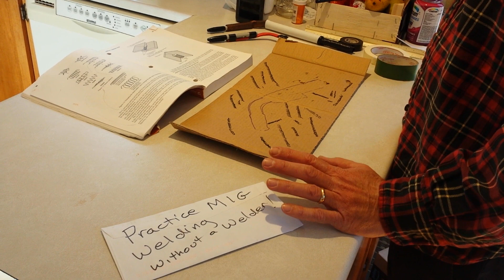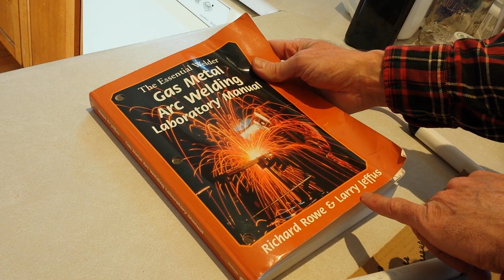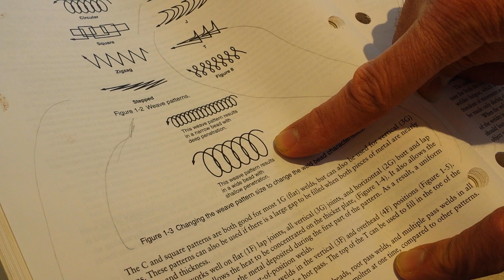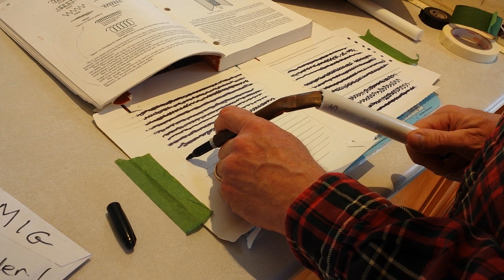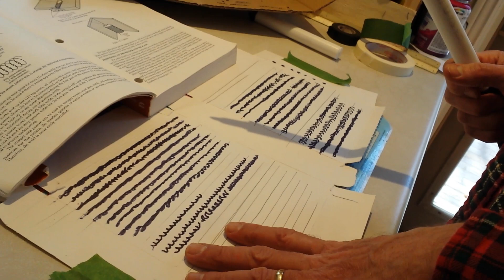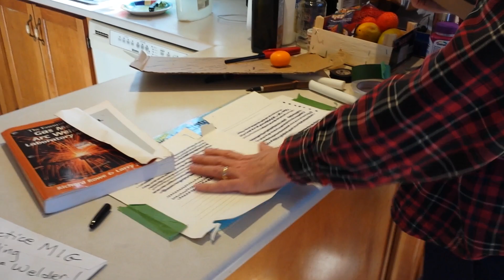Practice MIG Welding without a welder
Hi Folks, If you are stuck at home you can try this homemade tool to practice and improve your MIG gun movement skills.  The gun is at an angle so this tool helps build the muscle memory using both hands on the gun, instead of holding a marker in your hand and drawing patterns.

  This way you can try out different patterns on flat welds, vertical, horizontal and experiment with welding out of position in the comfort of your own home, even overhead!  You can see what may work and what won't work, comfort wise saving time when you get back to the shop.  With this rig you can practice almost anywhere. Enjoy.

Thanks to these companies, here are some links to welding guides as well or search GMAW welding pdf or Mig welding pdf guide.